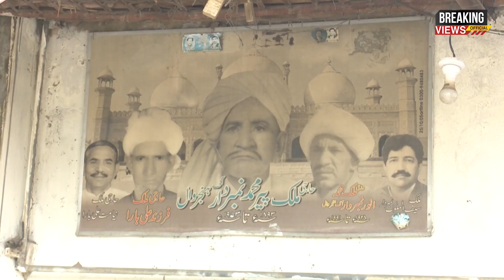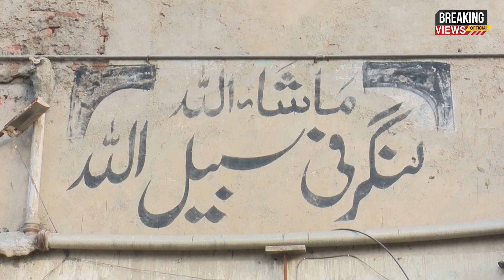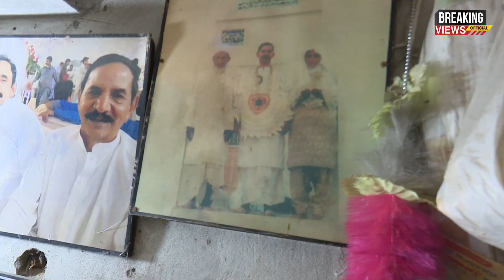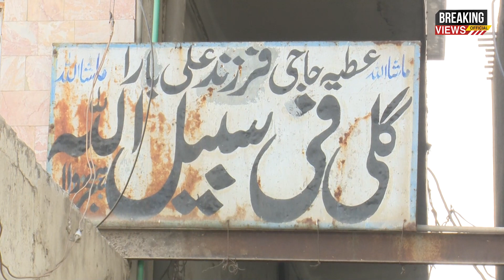Dusron ki Khidmat Karnay K Liye Banaya Gya Pehla Musafir Khana - Gareebon K Liye | Khushboo Afzaal